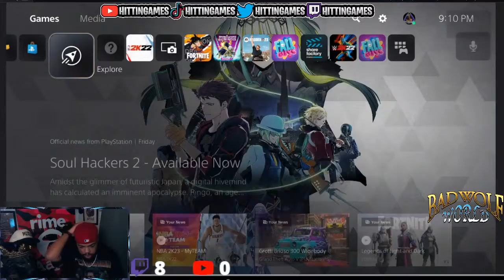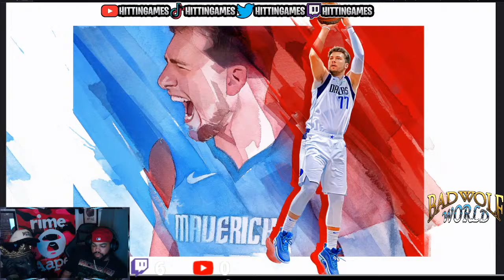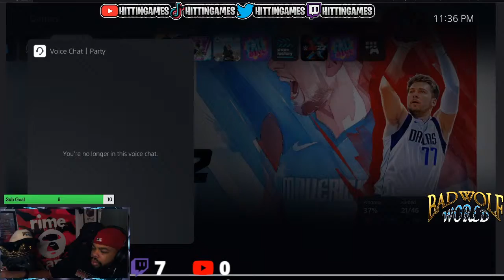HOF PLAYOFFS 4GETTHEFAME VS BUILT FOR SUSO